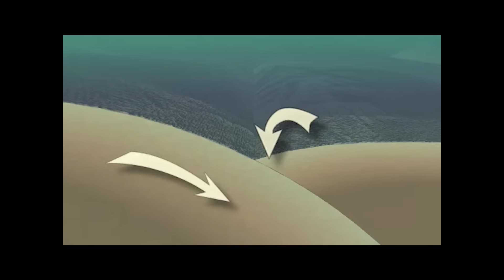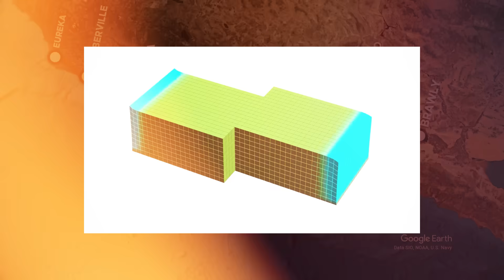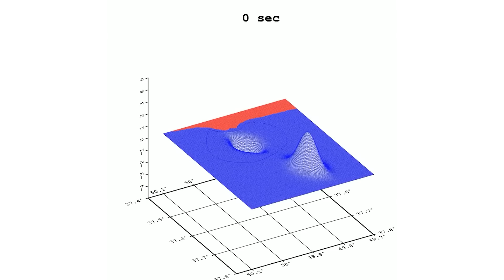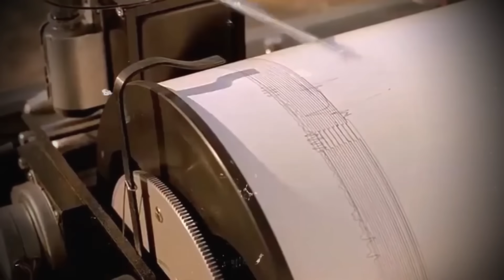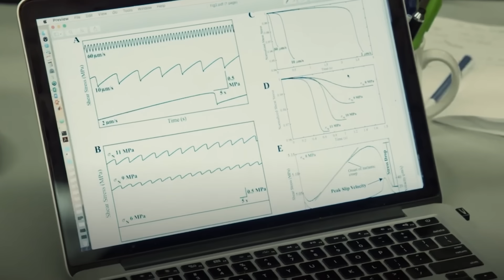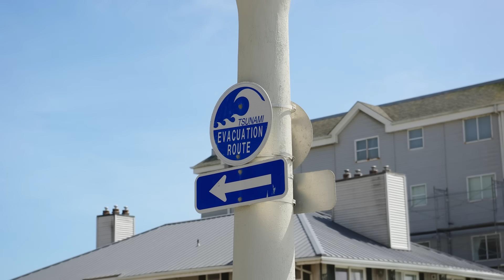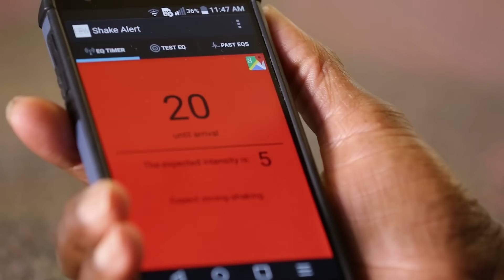Thousands Of Earthquakes Shake The Cascadia Fault: The Big One Could Be Close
Thousands Of Earthquakes Shake The Cascadia Fault: The Big One Could Be Close | Cascadia Subduction Zone
In the Pacific Northwest, something alarming is happening. Thousands of earthquakes have been detected in recent weeks, a relentless pulse of energy beneath the surface that most people never feel, but scientists cannot ignore. These aren’t just random tremors. They’re part of a deeper, more ominous story unfolding below one of the most seismically volatile regions in North America. Are these thousands of quakes a mere geological hiccup—or the prelude to one of the most catastrophic natural disasters in American history? Today let’s delve into the recent seismic unrest in the Cascadia Subduction Zone, exploring the science behind these tremors and what these signals could mean for the imminent threat known as "The Big One."

Video Chapters:
0:00 Intro
1:14 Understanding the Cascadia Subduction Zone
2:31 May 2025: A Month of Tremors
3:58 Axial Seamount: An Ominous Companion
5:22 Geological Significance of Seismic Swarms
6:26 The Catastrophic Potential of Cascadia
8:48 Readiness In The Face of Risk
9:48 The Clock is Ticking